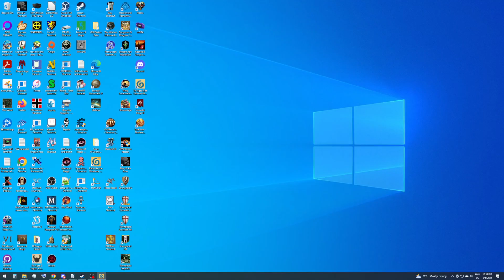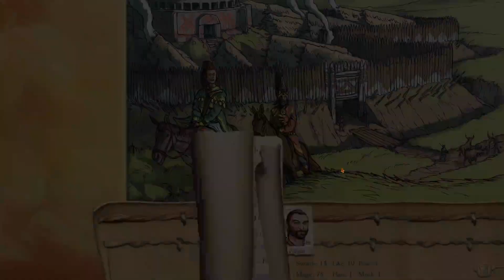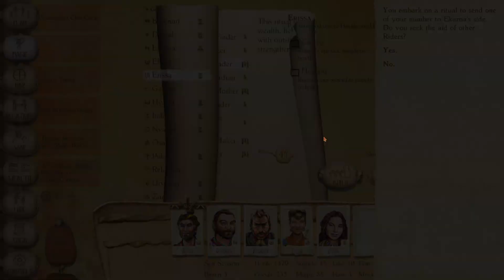Let's play Six Ages Session 9 Destiny